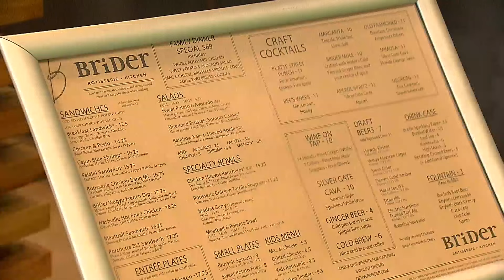Restaurant Apprentices Get On The Job Training To Move Up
Colorado Restaurant Foundation sponsors apprenticeships so that workers can get to the next level.